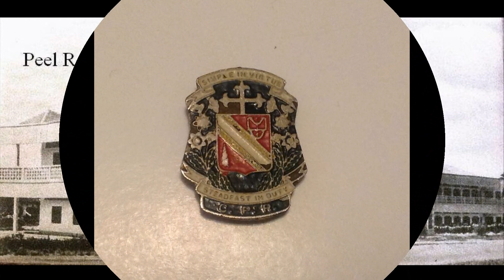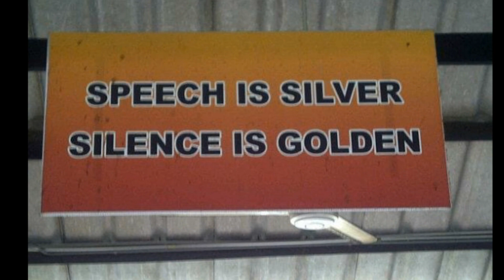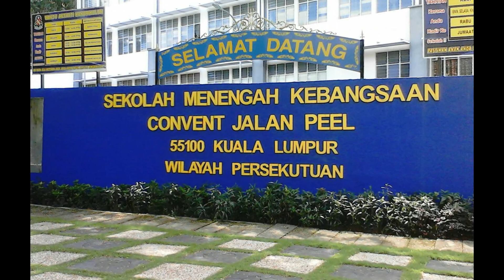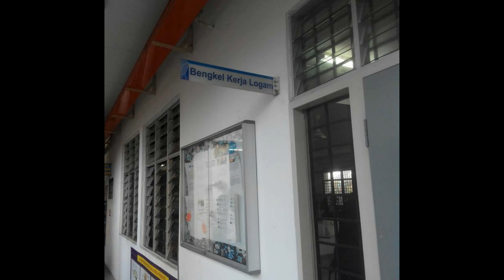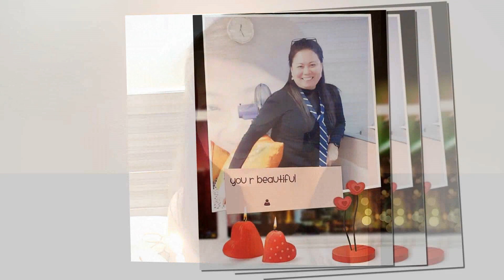CPR Glittering 50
Convent Peel Road, year 1983